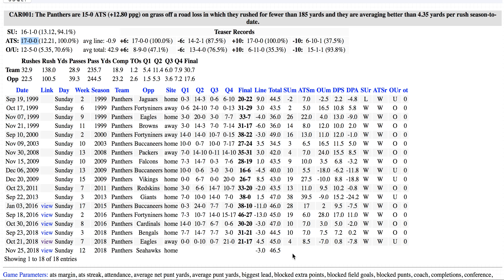NFL Video FRI 12 20181123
The Active Trend from the 2018 KillerSports.com Journal of Football Research for week 12 of the NFL season features CAR001.